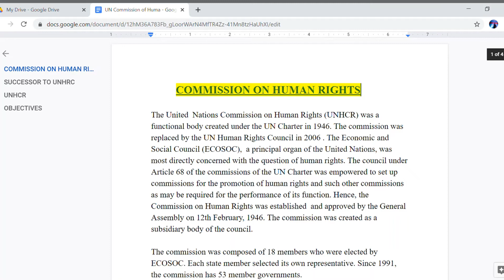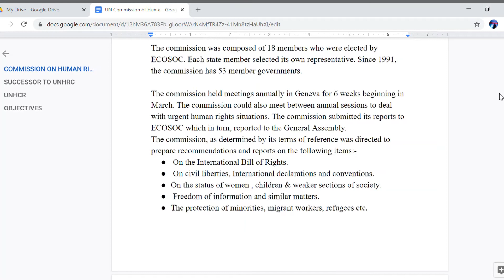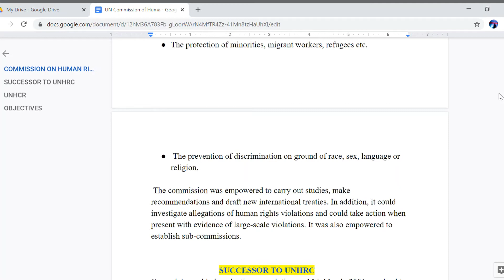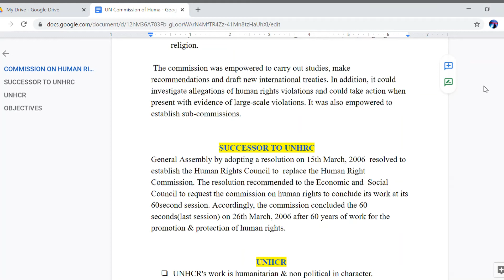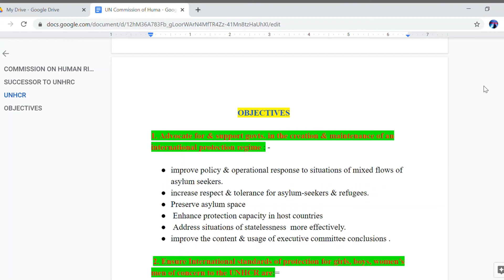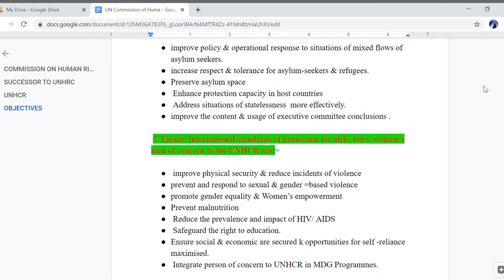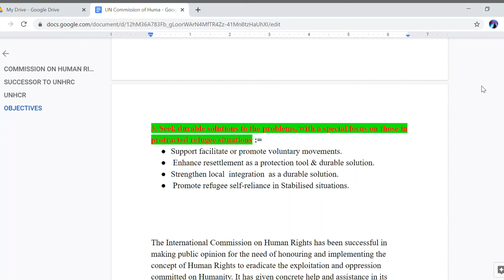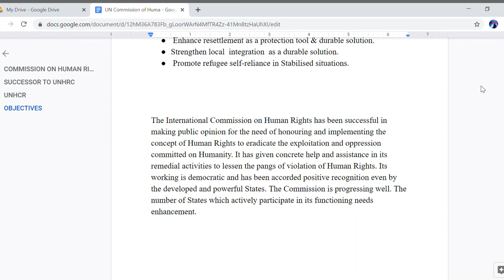NOTE//Commission on human rights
Commission on human rights replaced by Human rights council in 2006.
UNHRC and its objectives.